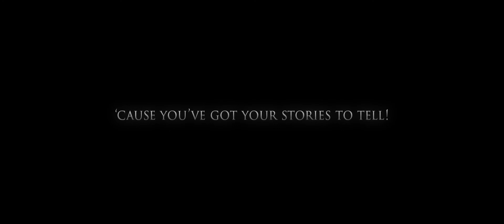Our Story - FableCraft Motion Pictures Production Co.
FableCraft Productions is a cinematic road to envision your storytelling to the audience. We are a fully integrated production company that bridges the gap between storytellers and the audience by executing professional services right from creating, producing, distributing, licensing, and marketing. We profoundly believe in managing and organizing production adapting positive psychology.

Everyone has their own story to tell,
We will help you deliver it in its best visual form.

Founded in 2014, FableCraft Motion Picture Production Company started with film productions in India and now pro-actively working in the world’s leading entertainment industry in Los Angeles, California.